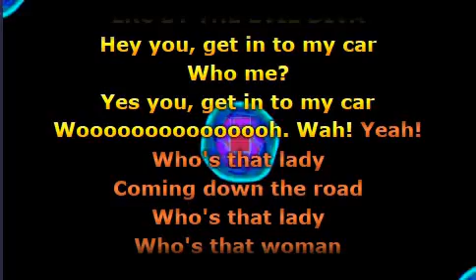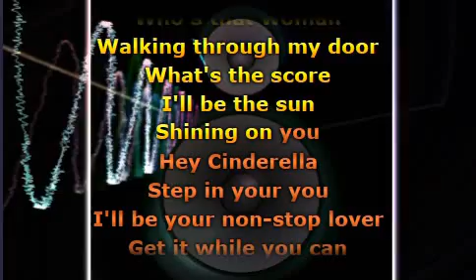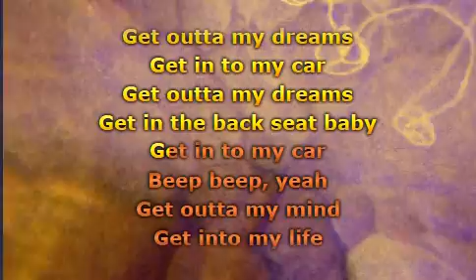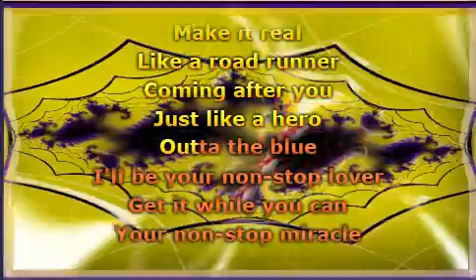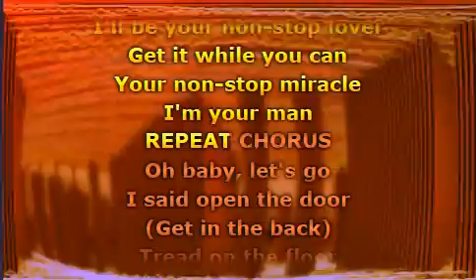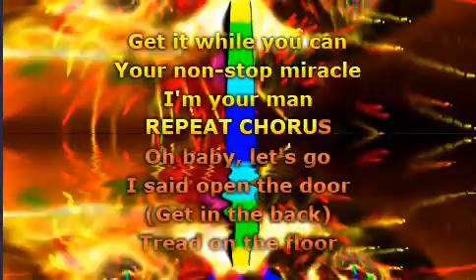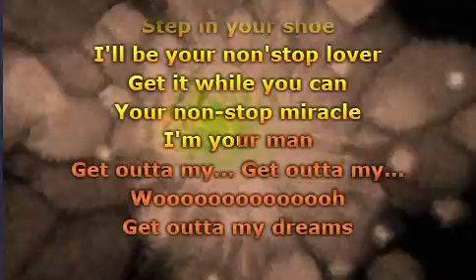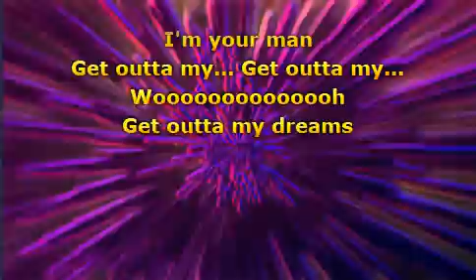Billy Ocean - Get Outta My Dreams, Get Into My Car (Lyrics)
The Best 80s Car Songs Album In The World Ever (43)